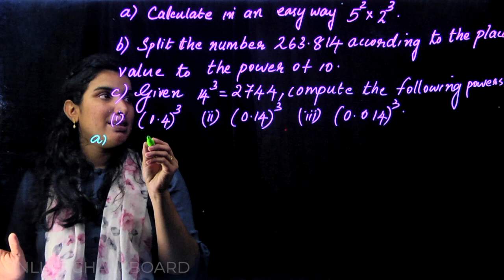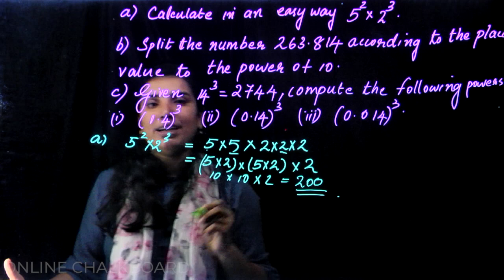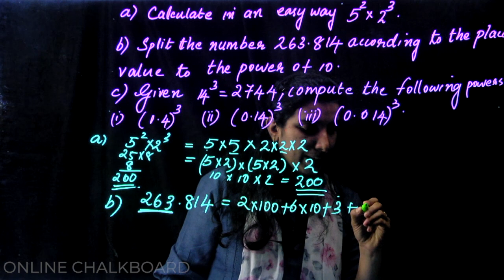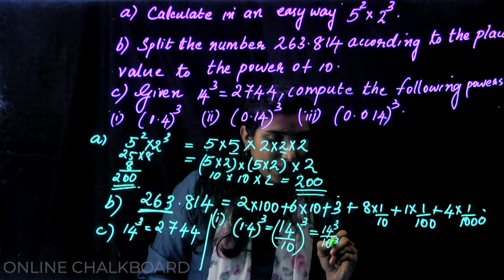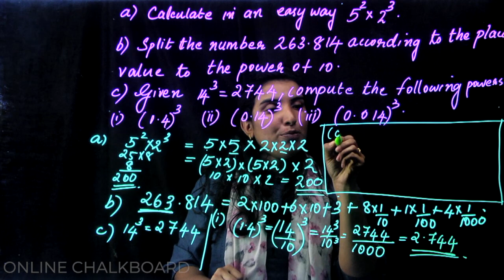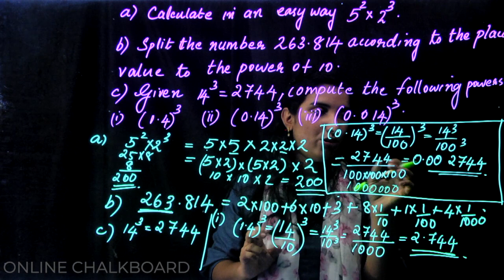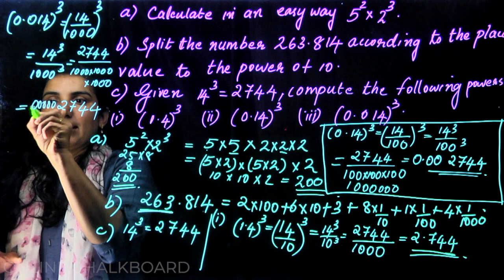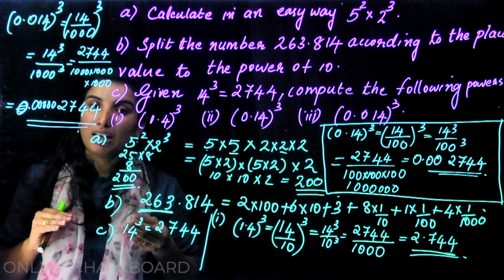CLASS 7 MATHS - CHAPTER 4 REVISION | REPEATED MULTIPLICATION - PART 5_2020-21 | KERALA, Victers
CLASS 7 MATHS - CHAPTER 4 REVISION | REPEATED MULTIPLICATION - PART 5_2020-21 | KERALA, Victers | Aimy Mathew

Others